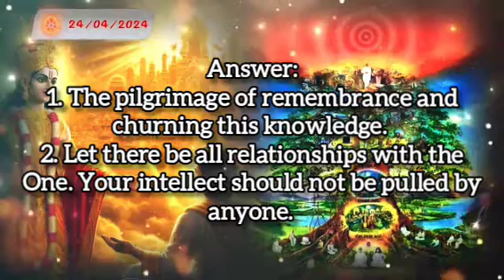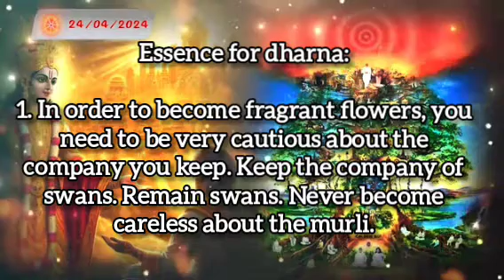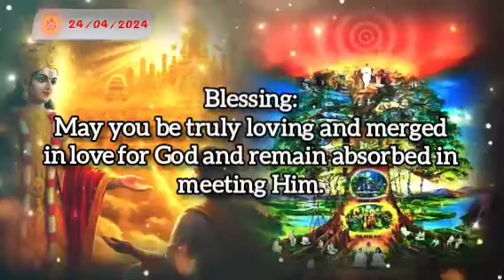24.04.2024 | Drop Of Wisdom | Lighthouse, Batticaola